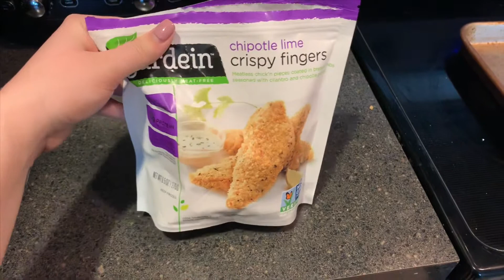I caught him! | Laundry Chat DITL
This video is a bit more laid back day in the life, but sometimes that is how the stay at home mom life is. Chat with me while I sort a huge pile of laundry!